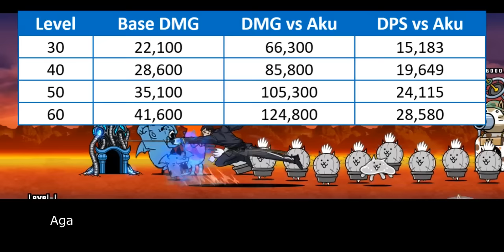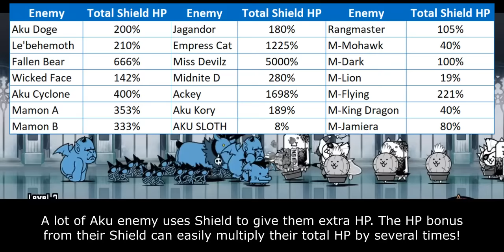The Battle Cats - Enter Hajime Saito CC!! (Rurouni Kenshin Collabs)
Table of Content:
00:00 - Unit Intro
00:31 - Power Stats
01:52 - Special Benefits
03:48 - Closing Statement
05:22 - Cat Library Entry

Small Trivial:
Saito is the true rival to Kenshin, in both of sword technique and philosophy. While Kenshin takes path of pacifist, Saito still held up his old ways: Aku-Soku-Zan. Any evil, no matter who commits it, will meet swift death. Peasants, politic figures, allies, lovers. They will meet demise on Saito's hand. Sadly, their clash of belief never comes up often in the story.

Saito only has one combat technique: Gatotsu. It's simple sword technique that's done by running straight to his opponents before thrusting the sword at full force, enough to break through giant iron door. Because of its simplicity, Saito can modify his posture depends on battle situation. It does have one fatal weakness. But Saito is a very resourceful fighter and always find way to turn the tables. Every Saito's battle always goes like this:
Enemy: "I have found your Gatotsu's weakness"
Saito: "Nu-uh"
Enemy: *dies or loses in brutal way*

Since his combat technique is already perfect, there is no development in Saito. He is more or less the same person from his first to his final appearance. So I doubt we will ever get Saito True Form. His Gatotsu has Ultimate Technique called Gatotsu Zero. But it's basically just Gatotsu that's unleashed on point zero. I'm not sure that PONOS can integrate that on his current battle style.

Relevant Rurouni Kenshin Video:
- Rurouni Kenshin Ranking Dojo: TBA